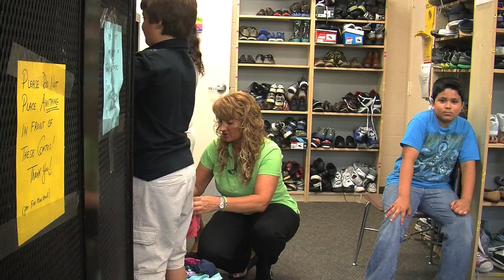Education Spotlight - Laurel Nokomis School - Clothes Closet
Kellee Keller is this 2014 Outstanding School Volunteer, awarded by the Volunteers & Partnerships Organization.